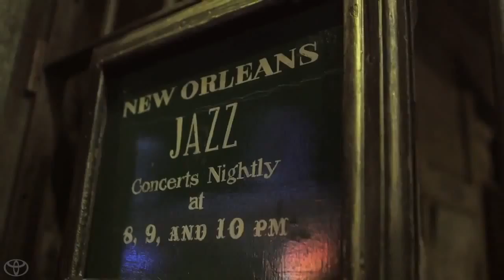Let's Go Places! CULTS Toyota Soundwave